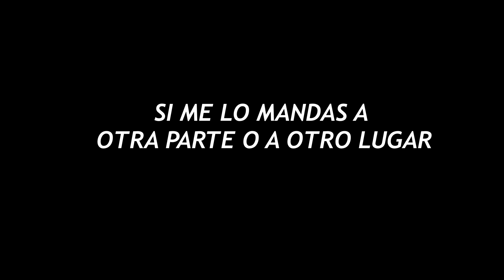Hice un DOODLE de BOB ESPONJA otra vez | SPONGEBOB ON THE RUN DOODLE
El día de hoy OTRA VEZ hice un Doodle para nuestra queridisima esponja amarilla. Aprovechando que Bob Esponja estrenó su tercer película le dediqué este video.
La música de este video!
Nate Rose - That's Just What It Is [Freestyle]
Spongebob Type beat - "Bikini Bottom"

Type Beat | Rap/Trap Instrumental 2019